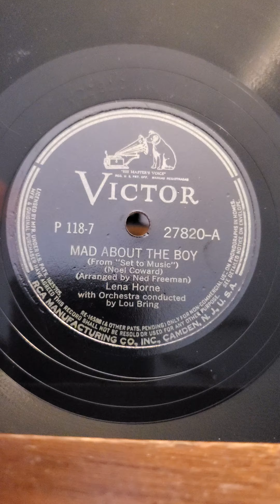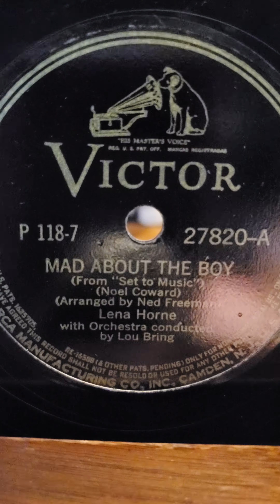Mad About The Boy Lena Horne and her Orchestra Victor Records #27820